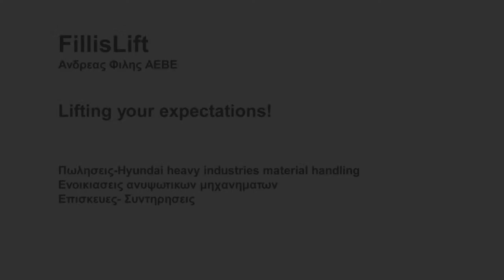filis andreas aebe-filis li.movxpoinframe.mov